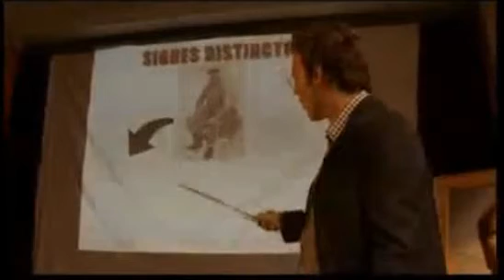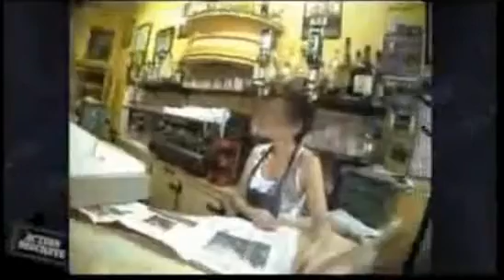bougnaland by gsxrf.wmv